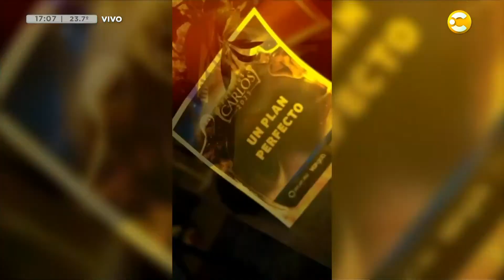Pachu Peña arrasando en el teatro con "Un plan perfecto" en Carlos Paz │ DPZT │ 02-02-23